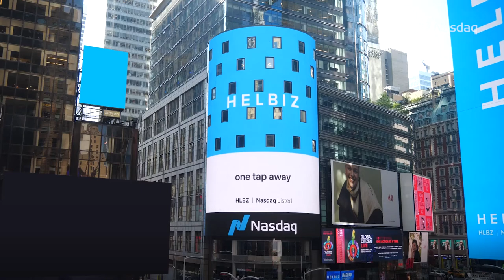Recap Helbiz IPO day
Recap of a beautiful day for @HelbizOfficial and all my team! HLBZ now is a @nasdaq listed company.